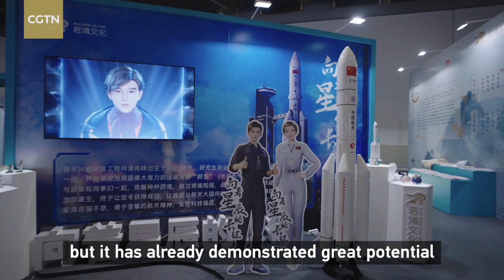CICAF 2023: How can AI transform the animation industry?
The 19th China International Cartoon and Animation Festival (CICAF) opens in Hangzhou in east China's Zhejiang Province on Tuesday. This year at CICAF, the spotlight is on how artificial intelligence can empower the cartoon industry. Follow CGTN reporter Zhao Chenchen to learn more about industry practitioners' thoughts on the integration of AI and cartoons.